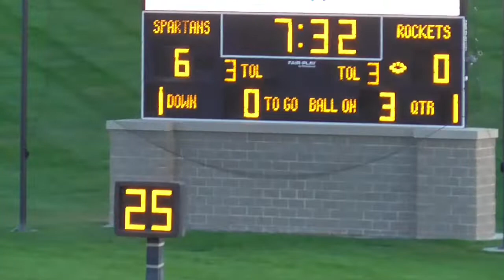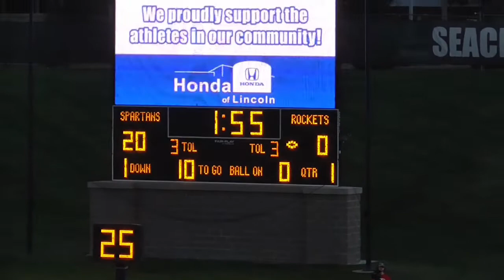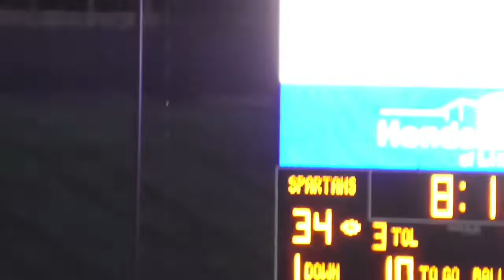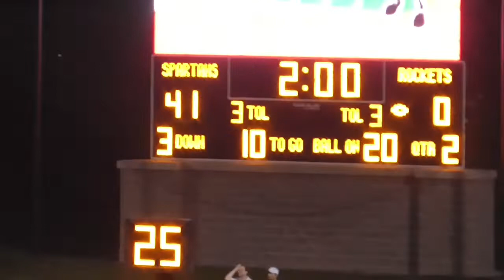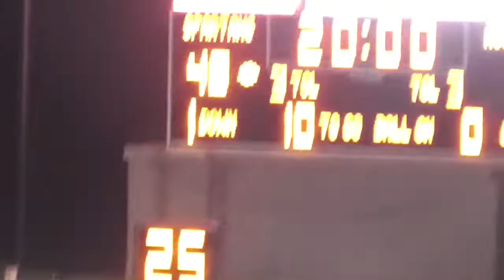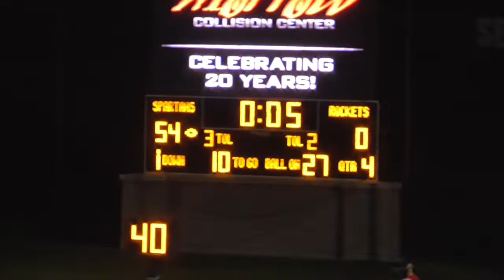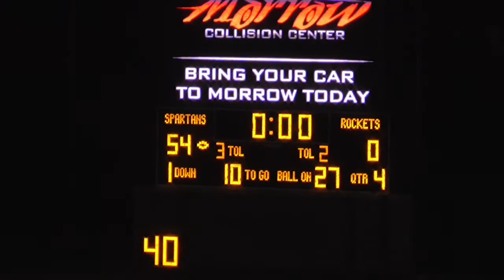Lincoln East vs Lincoln Northeast September 15, 2022